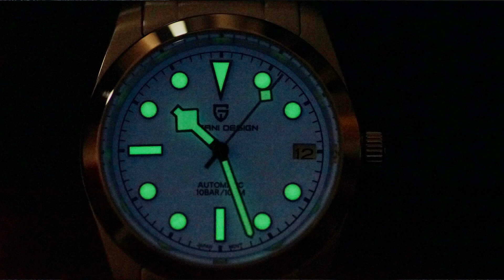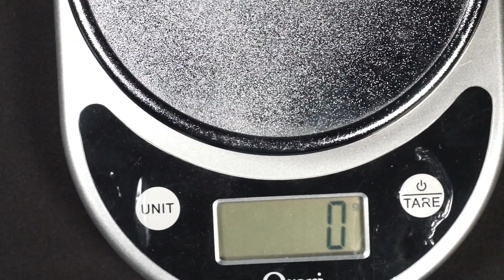Pagani Design PD 1716 BB36 Watch Review - Art of the Dial